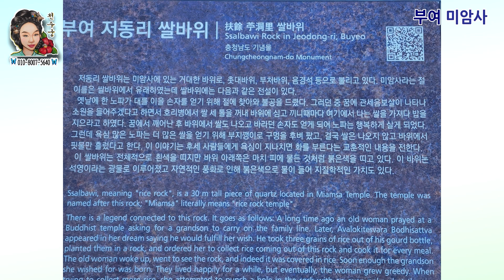[익산점집/전북점집] 기도 부여기도 미암사 신의 나이 10살 10년의 무당세월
삶이 힘들지 않나요 말하지 않아도 같은 공간속에서 같은 마음으로 소통 할수 있습니다  감사합니다 고맙습니다 들을수있는 무당이 되도록 노력하겠습니다

​​👉 익산상담 : 전북 익산시 황등면 백길 24
👉 천안상담 : 충남 천안시 서북구 성정동 919 203호